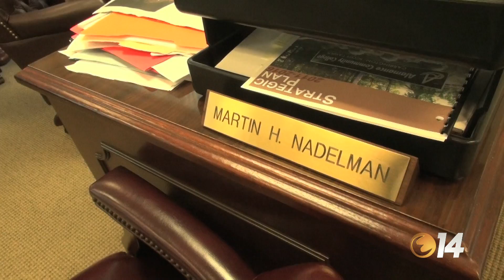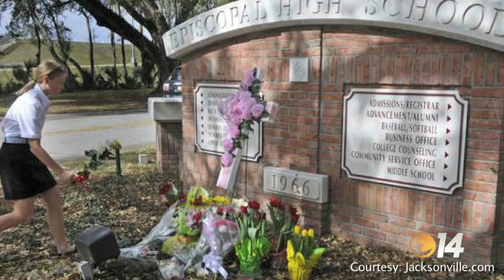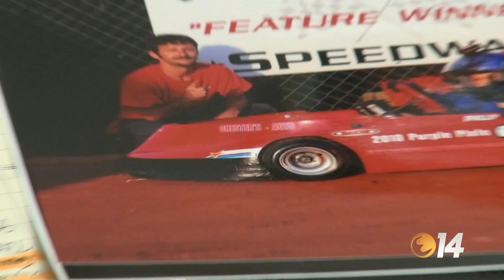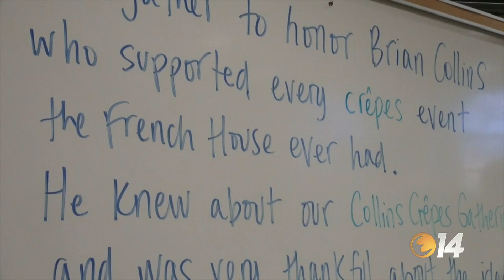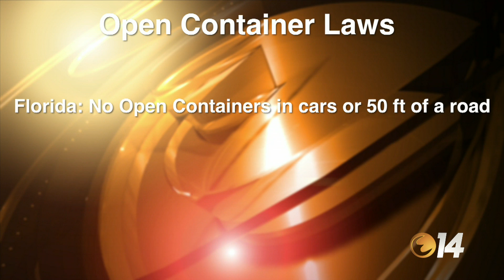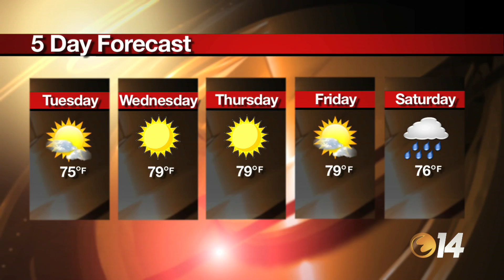Phoenix14News: March 12 Newscast, Part 1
Live show from Monday, March 12.